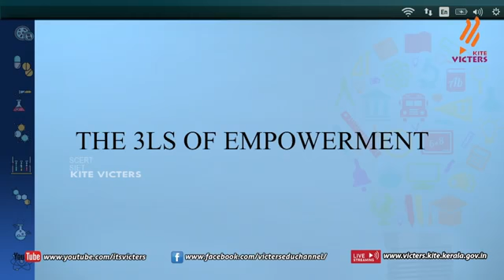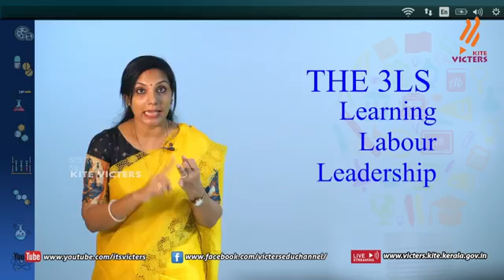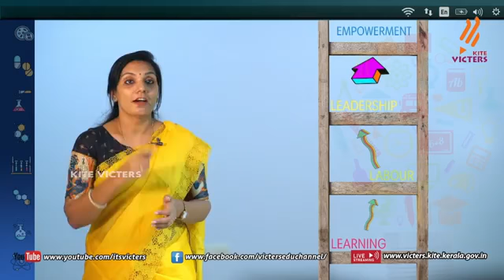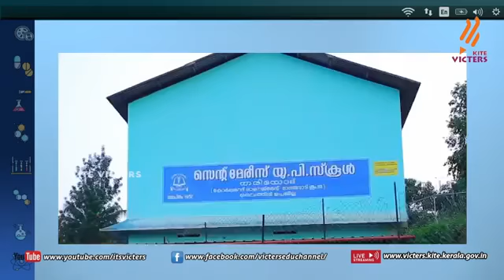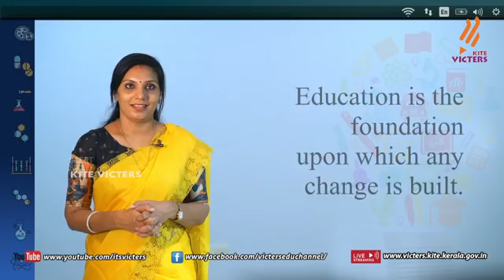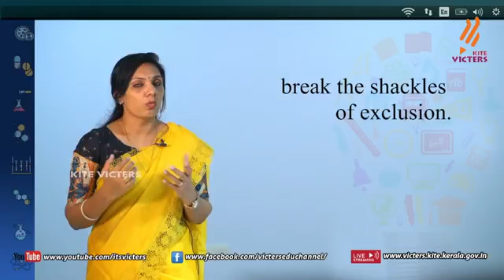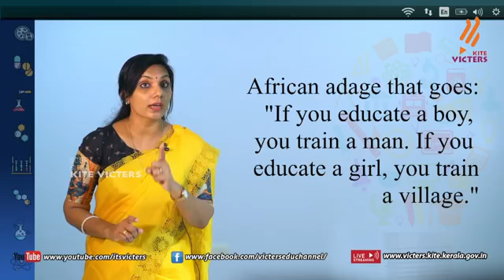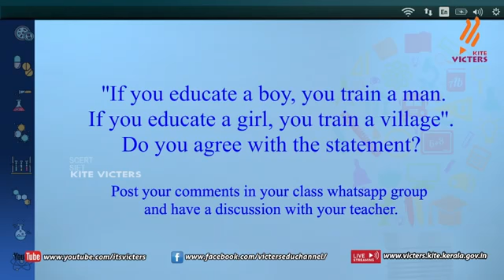Plus two English class 02